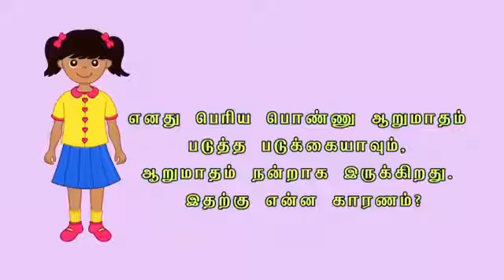ஹீலர் பாஸ்கர் 🙏 இரண்டு குழந்தைகள் வீட்டில் இருந்தால் அன்பை சமமாக காட்ட வேண்டும் 🙏